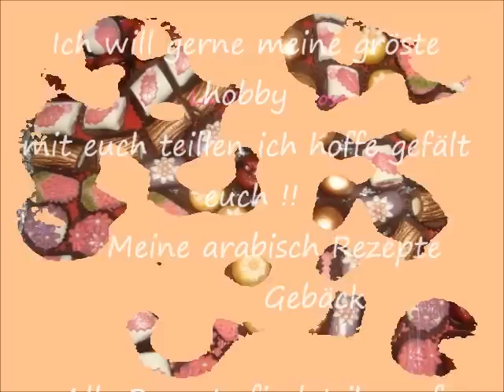arabisch Süßigkeiten selbst gepackt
Schön das ihr wieder zu mir gefunden habt ! Ich wünsche euch viiiiel Spaß bei meinem neuen Video !
Für mehr Infos & andere tolle Themen die Ich zu teilen habe solltest du mal meinen Blog besuchen:

*** Mandel teig selber machen ..   video

**     Mandel Plätzchen (^ - ^)   حلو   اللوز   (^ - ^) praliné d'amande  part 1

(^ - ^) Mandel Plätzchen (^ - ^) حلو اللوز (^ - ^) praliné d'amande (^ - ^) part 2

(^ - ^) Mandel Plätzchen (^ - ^) حلو اللوز (^ - ^) praliné d'amande (^ - ^) part 3